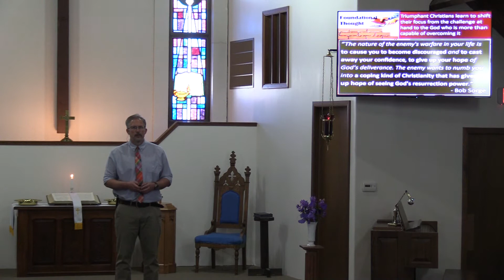2020-05-17: Giant-Killer: Traits of the Triumphant Believer - Equipped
Message: “Equipped:
Three Weapons that Defeat Giants”